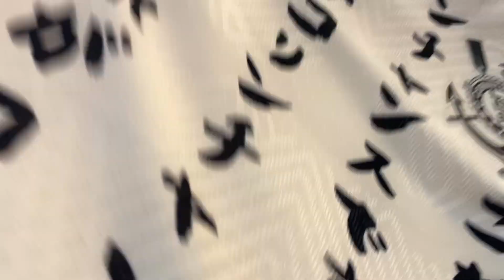Corinthians 2022 arrasa com homenagem ao Mundial do Japão - Iúri Godinho - Vestiário